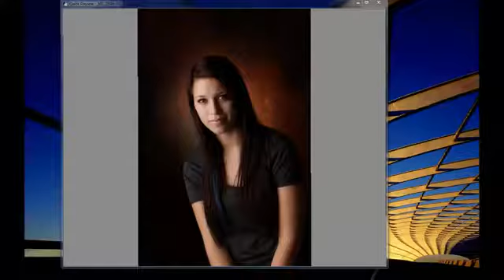Studio photography tips for photographing females.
A longer life broadcast on poses, lighting and photographing ladies.

“If you want to be a profitable and successful photographer, then study profitable and successful photographers.”